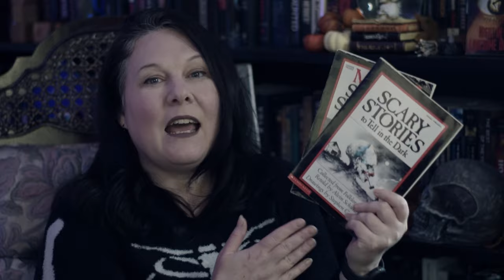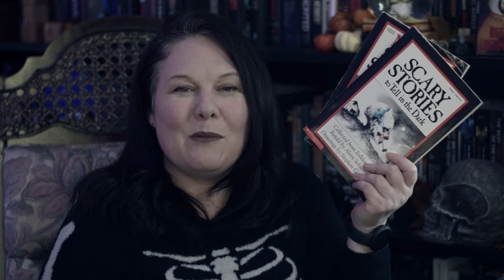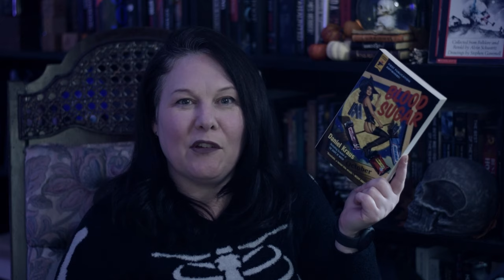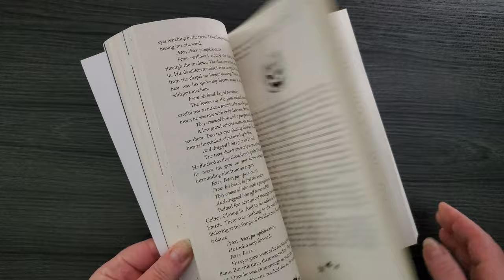Extreme, nostalgic and new horror books!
There are five books I am hoping to read before the witching hour on All Hallows Eve - an ambitious idea, I know since we are so close to the night of nights!

Night in the Lonesome October - Richard Laymon
Scary Stories to Tell in the Dark
Blood Sugar by Daniel Kraus
Along About Midnight by Dorian J. Sinnott

Are any of these on your Halloween reading list or are there books you get to every year when the moon hits just right? Blood Sugar is my new annual read so I am curious about these things now!

I hope you found some spine-tingling inspiration in this year's Halloween reading list. Don't forget to give this video or post a star, and share this with friends who need bone-chilling book recommendations  and deep dives into the world of dark literature.